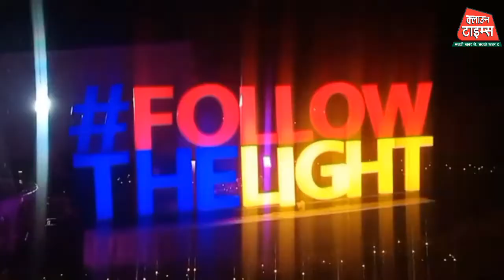Clown Times,वाराणसी के सनबीम स्कूल वरुणा का वार्षिकोत्सव- विविधा का हुआ भव्य आयोजन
वाराणसी के सनबीम स्कूल वरुणा का वार्षिकोत्सव- विविधा का हुआ भव्य आयोजन

‘सनबीम स्कूल वरूणा में विविधा-वार्षिकोत्सव का आयोजन’
450 से अधिक प्रतिभागियों ने किया अपनी कला का प्रदर्शनबआज दिनांक 01 दिसम्बर 2022 को सनबीम स्कूल, वरूणा में विविधा ‘‘ए क्लैरियन कॉल फॉर गुड हेल्थ एण्ड वेल बिइंग’’ वार्षिकोत्सव का आयोजन किया गया। इस कार्यक्रम में उपस्थित अतिथियों का स्वागत किया गया। स्वस्थ जीवन सुनिश्चित करना और सभी के लिए कल्याण को बढ़ावा देना इस मूल विषय को चरित्रांकन करता सतत विकास लक्ष्य - तृतीय, ‘‘अच्छे स्वास्थ्य और कल्याण’’ को पूर्णतया फलीभूत करना इसका मूल उद्देश्य था। इसके पश्चात विभिन्न क्षेत्रों में राष्ट्रीय एवं अन्तर्राष्ट्रीय ख्याति अर्जित करने वाले मृदुला, दक्षित, आरुष सहित 100 से अधिक विद्यार्थियों को सम्मानित करते हुए ‘‘गैलेक्सी ऑफ अचीवर्स’’ का आयोजन किया गया। तत्पश्चात विद्यालय का वार्षिक प्रतिवेदन प्रस्तुत किया गया। इस बार के वार्षिक प्रतिवेदन को प्रधानाचार्या डॉ0 अनुपमा मिश्रा, हेडमिस्ट्रेस श्रीमती जसमीत कौर, छात्रावास अधीक्षक श्री घनश्याम मिश्रा अध्यापिका श्रीमती अम्बिका सिंह व सहर्ष रॉय ने प्रस्तुत किया। इसके साथ अभिभावक डॉ0 उपमा पाण्डेय ने भी वार्षिक प्रतिवेदन प्रस्तुत किया। इसके पश्चात ‘सुर-प्रवाह’ में देवांश, प्रज्ञा सहित 77 विद्यार्थियों ने विभिन्न वाद्ययंत्रों द्वारा कर्णप्रिय संगीत से सभी को मंत्रमुग्ध कर दिया। इसके बाद ‘दीप प्रज्ज्वलन’ के माध्यम से सम्पूर्ण विश्व के कुशल मंगल की कामना की गई। इसके उपरान्त कार्यक्रम के उद्घाटन सत्र में मूल विषय का अनावरण हुआ। ‘मंच आराधना’ के कार्यक्रम में कक्षा पाँच व छः के विराज, युवान, आहान, वैभव इत्यादि विद्यार्थियों द्वारा भरतनाट्यम नृत्य के आधार पर भगवान शिव की आराधना की गयी। उपनिदेशिका श्रीमती अमृता बर्मन ने अपने विचारों को व्यक्त करते हुए कहा - स्वस्थ जीवन और अच्छे स्वास्थ्य के आधार पर उच्च लक्ष्यों को कैसे प्राप्त किया जा सकता है।’’ ‘उत्साह’ नृत्य में मौसम व ऋतुओं के आधार पर दिए जाने वाले संदेशों ने सभी का ध्यान आकर्षित किया। ‘उत्सव’ लोकनृत्य में ‘मणिपुरी नृत्य’ के आधार पर सकारात्मकता का स्वरूप कक्षा-पाँच व छः के रीत, अनन्या आदि विद्यार्थियों ने प्रस्तुत किया। ‘उत्कर्ष’ योग नृत्य में अविनाश पाण्डेय, तूलिका कौल आदि विद्यार्थियों ने योग की आभा को अलंकृत किया। ऑनरेरी निदेशक श्री हर्ष मधोक ने विविधा के विविध रंगों का सार भी अभिव्यक्त किया। ‘रॉकबैण्ड-फ्लेम्स’ के जरिए के.जी. वर्ग के बच्चों अथर्व, ख्याति आदि के द्वारा अलग-अलग तीन गीतों को प्रस्तुत किया गया। सहनिदेशिका श्रीमती प्रतिमा गुप्ता ने लोकनृत्यों की सरस धारा को अपने विचारों द्वारा प्रकाशित किया। ‘ऊर्जा’ नृत्य में कक्षा एक व दो के विद्यार्थियों अद्विता यादव, आराध्या यादव आदि ने भावी पीढ़ी की ऊर्जा आवश्यकताओं को प्रकट किया। इसके बाद सम्राट अशोक के कलिंग युद्ध पर आधारित नाटक को आरव, नन्दन, दृश्य सिंह आदि विद्यार्थियों द्वारा प्रस्तुत किया गया जिसका उद्देश्य गौतम बुद्ध के दिये गये ज्ञान के प्रकाश को प्रस्तुत करना था। ‘उल्लास’ लोकनृत्य में कक्षा चार के विद्यार्थियों अद्विका सिंह सानवी राय आदि ने अलग-अलग प्रदेशोें के नृत्य, संगम की प्रस्तुति की। जिसमें ‘सम्बलपुरी’ (ओडिसी), राजस्थानी, केरला एवं काश्मीरी नृत्य की झलक प्रस्फुटित हुई। ‘उन्मुक्त’ के जरिए कक्षा पाँच व छः के विद्यार्थियों श्रेया तोमर, वैष्णवी मिश्रा आदि ने तितली नृत्य को प्रस्तुत किया जिसमें धरती माता के परिवर्तन की रूपरेखा स्पष्ट परिलक्षित हुई। विविधा का ग्रैंड फिनॉले भी आयोजित हुआ।
 अन्त में सनबीम शिक्षण समूह के अध्यक्ष डॉ0 दीपक मधोक व निदेशिका श्रीमती भारती मधोक, ने विविधा में किये गये अथक प्रयासों के लिए विद्यार्थियों एवं शिक्षकों का उत्साहवर्धन किया। प्रधानाचार्या डॉ0 अनुपमा मिश्रा के धन्यवाद ज्ञापन के साथ कार्यक्रम का समापन हुआ। कार्यक्रम का संचालन श्रीमती नंदिता सिंह के निर्देशन में आराध्या मिश्रा, साखी जायसवाल आहान मिश्रा आदि विद्यार्थियों ने किया।